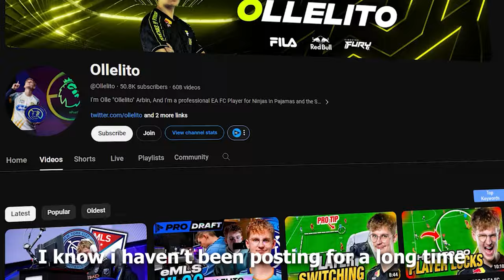HOW I WON 1000 $ BEATING THE BEST PLAYERS IN THE WORLD 🏆🏆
I'm Olle "Ollelito" Arbin, And I'm a professional EA FC player for Ninjas In Pyjamas and the Swedish National Team. On this channel you will get to see Weekend League Recaps, Pack Openings, Streams from FUT Champions and much more EA FC content. I will try to make as much content as possible.

 / ollelito